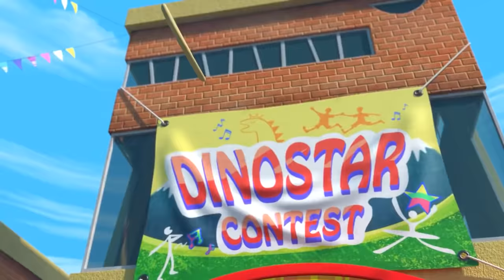Take A Selfie With Dinocore Superheroes - Kids Stories About Dino 🦖 Funny Cartoon 🦖 Dinocore Cartoon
- Mech Dino
Dark Mech Dino: Mech Dino is possessed by the Dark energy of Darkno.
Mech Dino: Dark Mech Dino must be purified back to Mech Dino.
Disk Dino: Mech Dino can be turned into disc and used in battle.